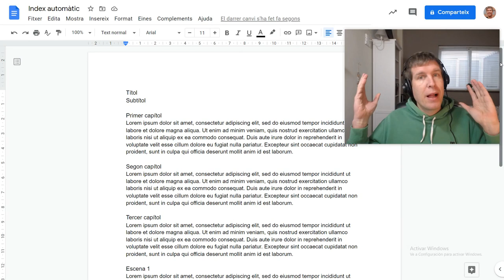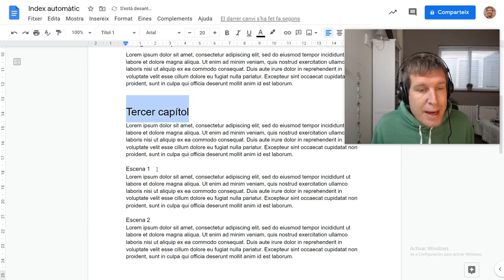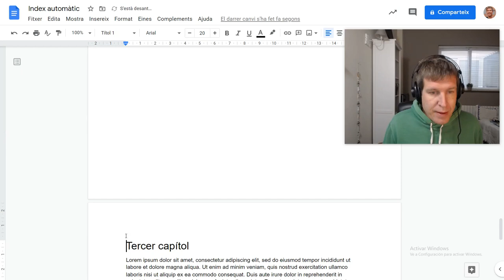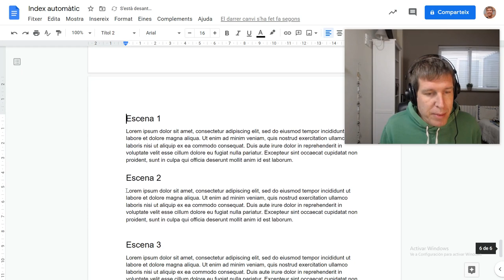Crear un índex automàtic amb un editor de text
Sabies que pots fer l'índex de continguts del teu document de text automàticament? L'alumnat ho acostuma a agrair... + consells d'aula a